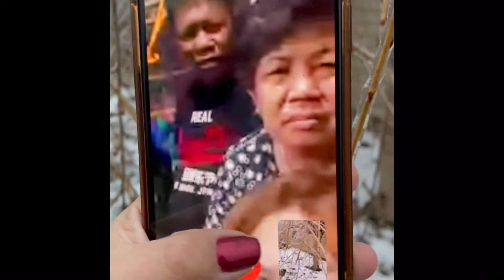Vlog #9: First Day of 2021 | Lity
1 out of 365 day! We didn’t do much today. We enjoyed staying on our couch, eat leftovers from our
New Years Eve dinner. And went to see my in-laws.
Didn’t go anywhere since the weather is kinda bad, we had freezing rain so pretty much everything is covered in ice.
Staying home is the best thing to do,!

I hope everyone had a wonderful first day of 2021.

Xoxo: Lity